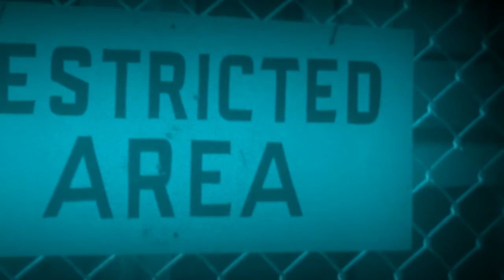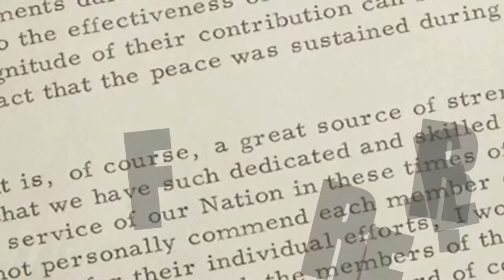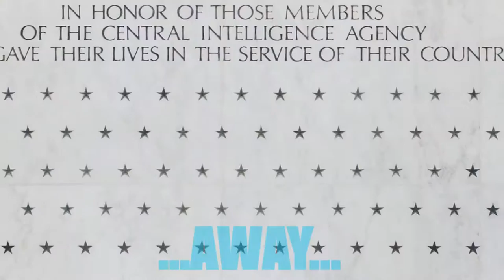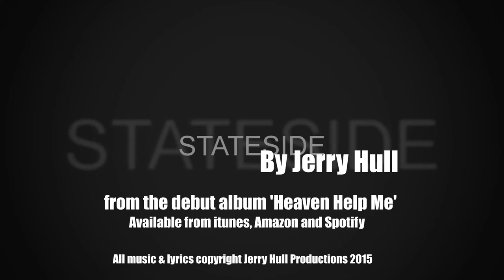STATESIDE by JERRY HULL from HEAVEN HELP ME-2015 ©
Mercenary has been fooled into thinking he's someone he's not from birth. After being tortured and done wrong by the MI5 and CIA, he gets his revenge on them and gets his life back!!